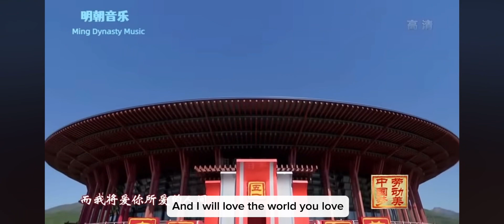After getting well known from “LYF” drama, netizens found more talents of TanJianci